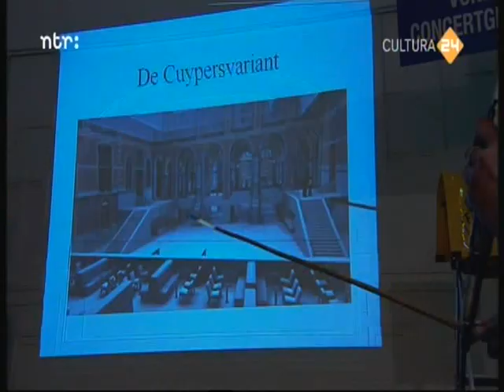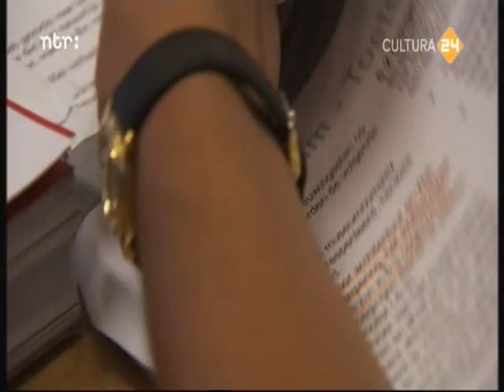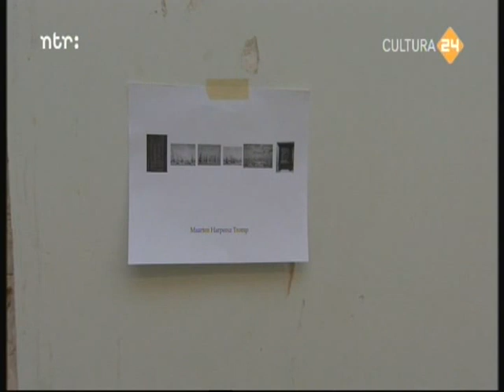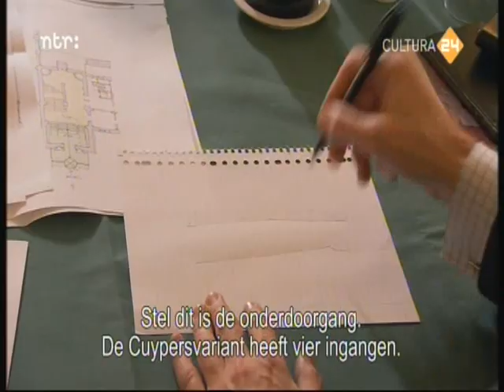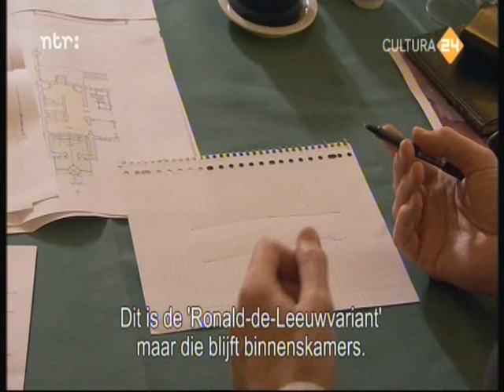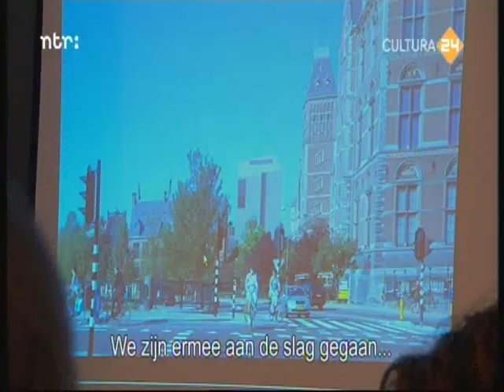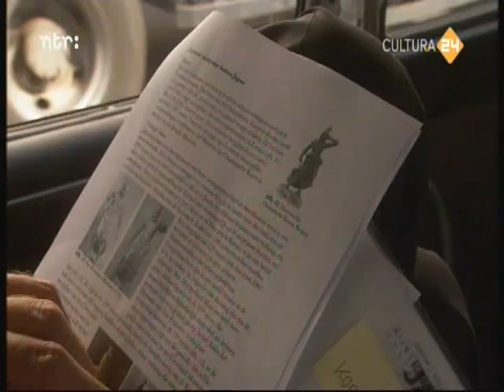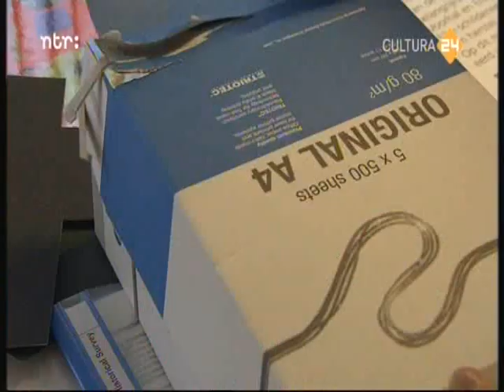Het Nieuwe Rijksmuseum - Het Uur van de Wolf - Deel 1 (NPS 2008)